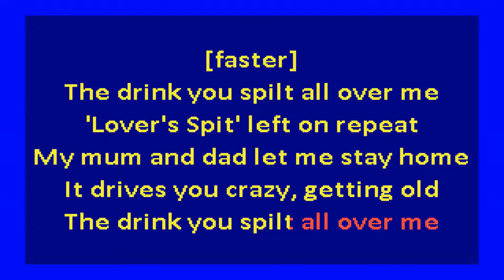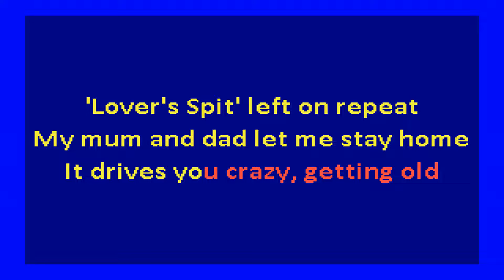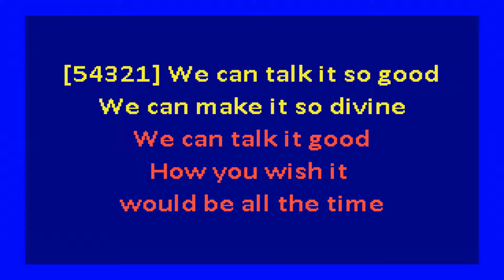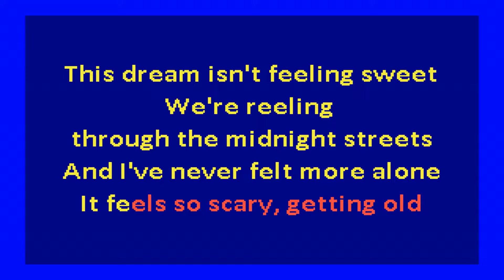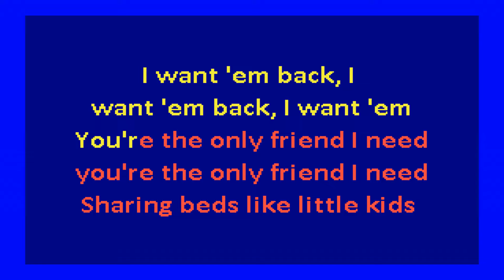lorde - ribs (karaoke)